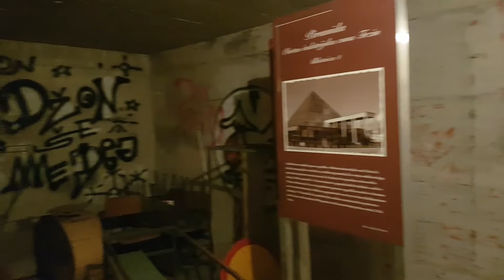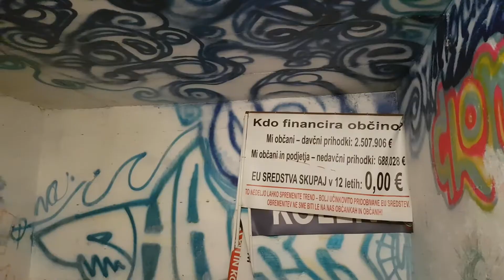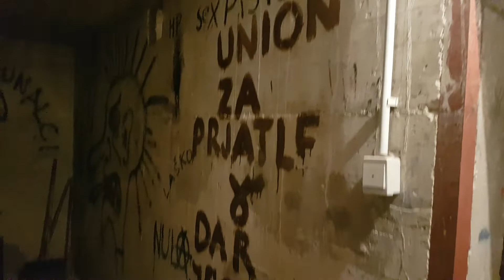Klon Trzin 2018